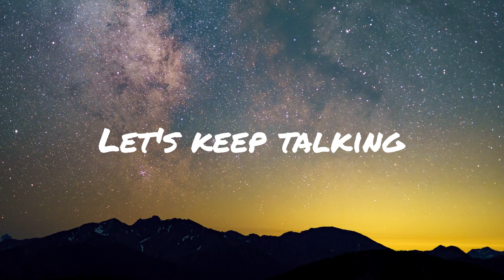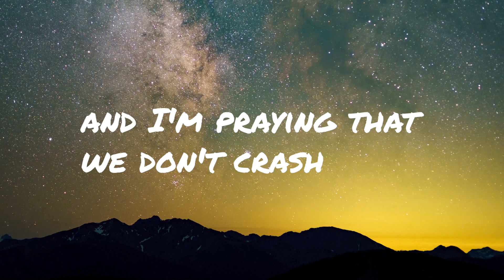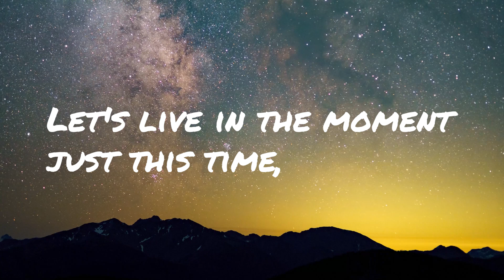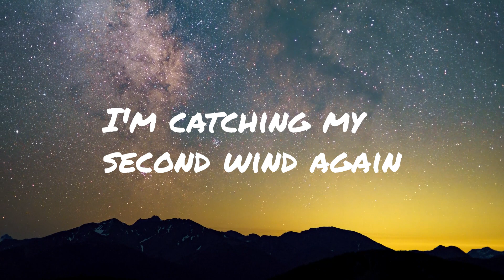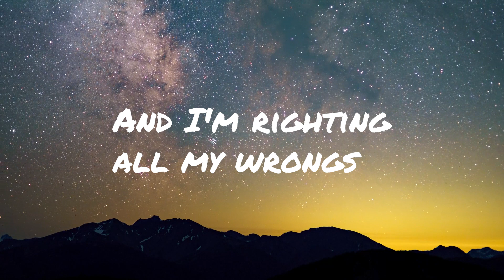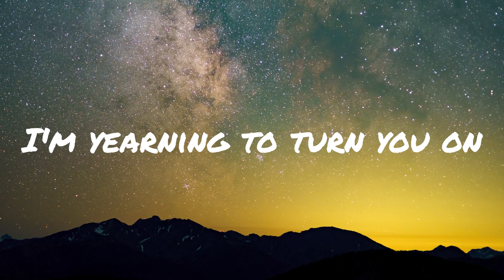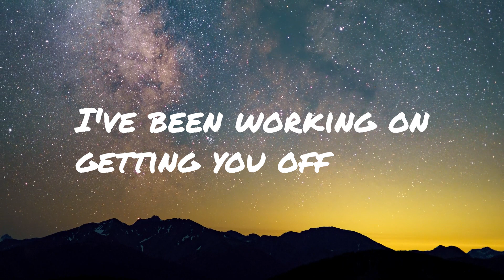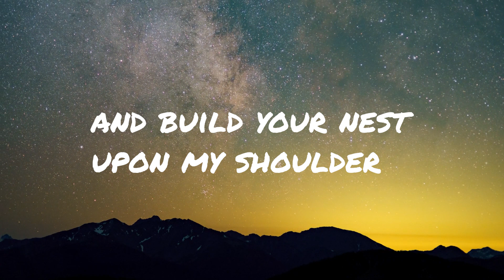Jason Mraz - Clockwatching (Lyrics)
Clockwatching - Jason Mraz (Lyrics Video) 🎵 / Marc Peterson Cover

🎤 Lyrics:

Take off both your shoes and clothes, I'll follow
Undo corkscrew drink from the half of a broken bottle
Lately we're running out of time, aren't we?

Smoking, often and calling out our guilty pleasures
Let's keep talking anything to stop clockwatching
Crazy for running all the time, m-m-m-maybe
Let's forget we're running out of time

I'm off like an aeroplane
I'm licking your postage stamp again
I'm using my right brain and I'm praying that we don't crash
Who knew I'd come so fast
Well, so what if a two pump chump can't last

But I made it to three and I foreclose a five minute fantasy
On a short-lived flight making love on economy
No jumping conclusions
I don't think there's no solution
Let's get backwards
And forget our restless destination

Let's live in the moment just this time, could we?
Just take one moment of our time, m-m-m-maybe

I'm catching my second wind again
I'm using my left brain
And I'm righting all my wrongs
I'm yearning to turn you on

I've been working on getting you off so get on board now
Well how can I guess by the subject of the best predicate that's left unsaid
When the matter is too delicate
My loneliness is evident

You're running through my mind and it makes me crazy cra-cra-crazy

La-la-la
La-la-la-la-la
La-la-la (ooh, it's so amazing)
Da-da-da-da-da-da
La-la-la
Laaa oh-oh
Looo oh-oh-oh
Lady, dreamer you might be the soundest sleeper
Tonight, sleep tight and build your nest upon my shoulder